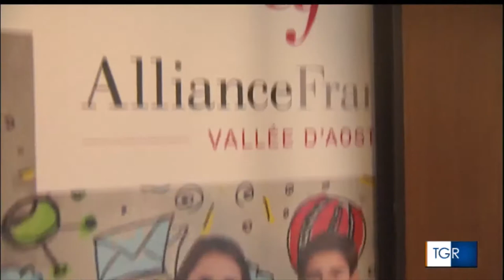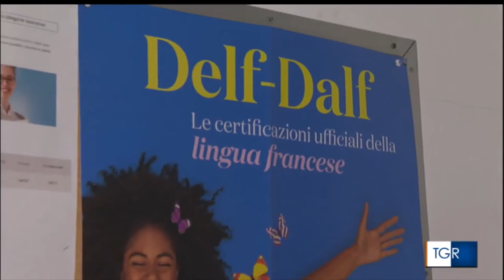La francophonie en Vallée d'Aoste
La Vallée d'Aoste est une région autonome, transfrontalière et plurilingue de l'Italie. La langue française y jouit d'un statut particulier depuis le XVIe siècle, bien qu'elle ait connu des reculs importants, notamment sous l'ère fasciste. Focus sur le rôle de l'Alliance française et des liens avec les différentes organisations francophones, avec le témoignage de Stefano Crétier, Valdôtain engagé pour la francophonie.